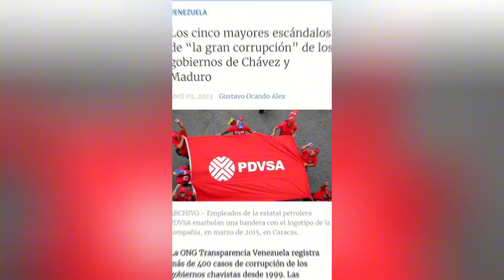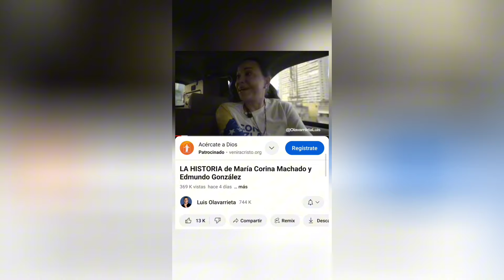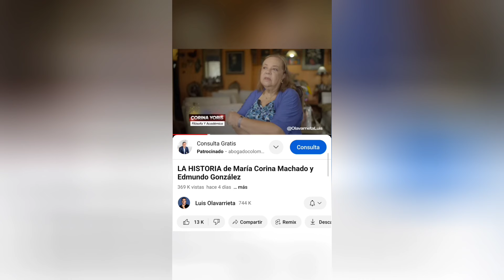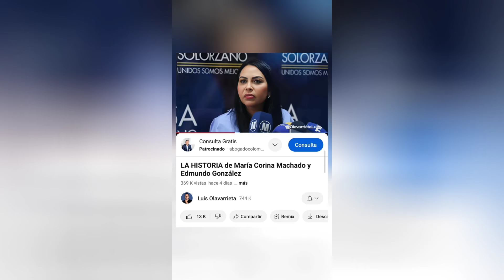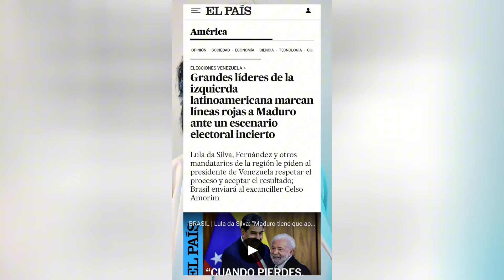La MANO de DIOS en VENEZUELA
Cinco señales que te harán reflexionar como Dios ha hecho posible la salida de Nicolás Maduro por medio de unas elecciones nada justas...

No querrás dejar ver el milagro que ha sido para los venezolanos llevar un candidato unitario a las Elecciones Presidenciales amañadas por el régimen.

Este 28 de Julio se define el futuro de Venezuela y de toda la región 🇻🇪🙏